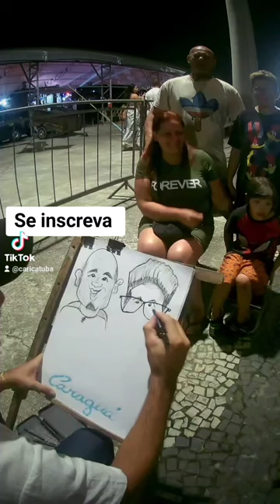O que é a arte de caricatura ?